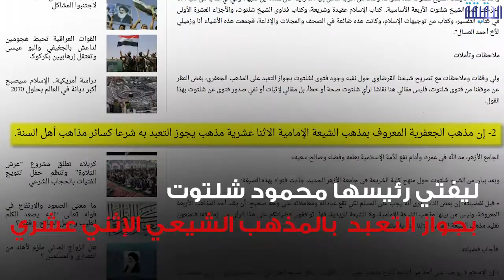الحقيقة | إيران والإخوان وجهان لعملة الإرهاب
نظام الملالي و جماعة الإخوان ينشرون الإرهاب في المنطقة
ــــــــــــــــــــــــــــــــــــــــــــــــــــــــــ
تابعنا على مواقع التواصل الإجتماعي: